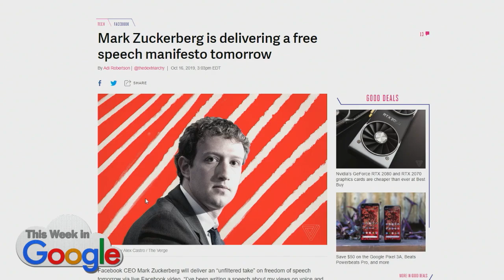Google is All About Ambient Computing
Google wants you to bathe in the warm wash of ambient computing. Come on in!

Hosts: Leo Laporte, Ant Pruitt, Stacey Higginbotham
Guest: Kevin Tofel